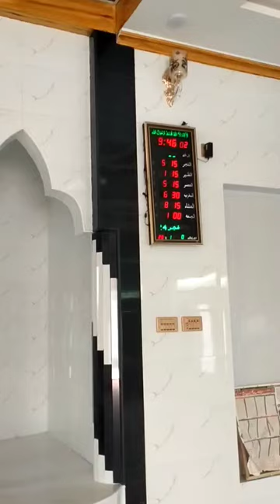beautifull design wall tile Mosque#shorts#viral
How To Install Floor  Marble
How To Install Marble Design
How To Installation Marble At Home
How to Install Marble On Wall
How To Install Marble Sink Top
How To Install Marble Tile InShower
How to installation marble wall paper
How to installation vanity top
how to install cornershelf in shower
best floor marble design
Marble lagane ka tarika
marble lagane ka trika in pakistan
marble lagane ka sahi tareka
marble lagane ka kharcha
marble lagane ka rate
Marble lagane ka tarika karate
floor marbleprice in pakistan
floor marble polishing
Floor marble cleaning installation
Marble design flooring pichures
marble polishing process
marble polishing with grinder
marble polishing at home
marble polishing powder
marbl polishing pads
marble polishing pactory
marble polishing before and after
ceramic tile manufacturing
ceramic tiles process
ceramic tile installation
Wall tile installation
Floor tiles installation
tecniques installation tiles
technology construction tile design
Granite tile installation
granite tile design pitting
How to cutting sink in granite marble
How to install countertop